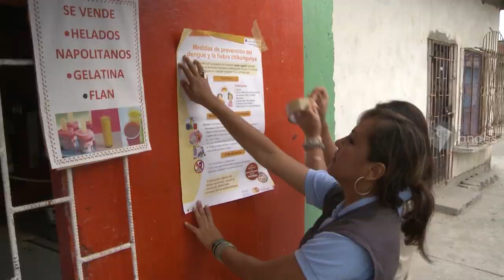Ministerio de Salud de Ecuador trabaja en prevención de enfermedades tropicales